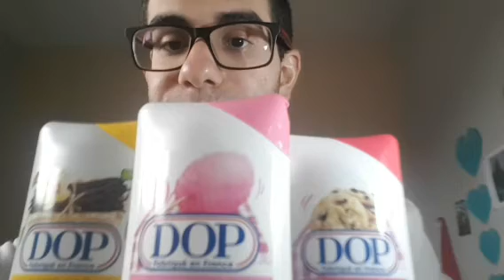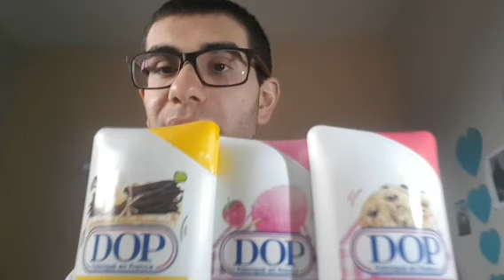j'essaye un nouveau produit dop fabriqué en France parti 2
INSTARAM jejechou

snap jeremyoutubchou21

Tik tok Jejechou

Facebook jeremytb

abonné vous

TIME 🌟